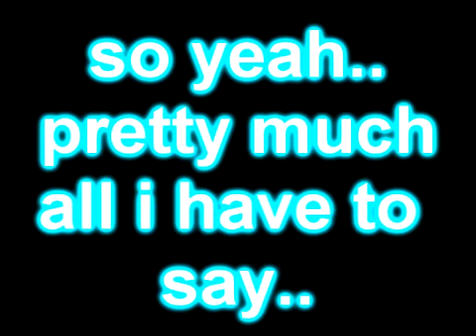Please help me reach my 100 subscribers goal :]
Yeahh :]
Lol.
Its all in tha vid :D